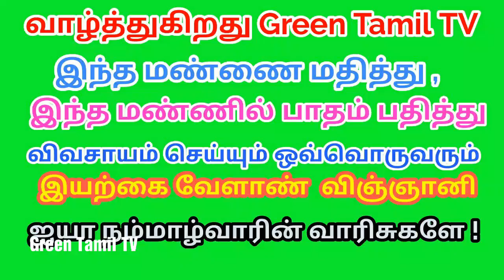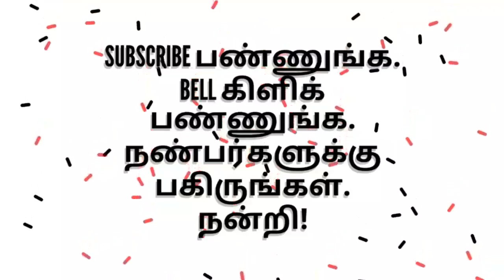நம்மாழ்வாரும் நம் விவசாயிகளும் !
விவசாயம் .